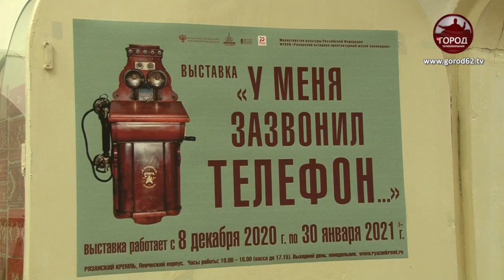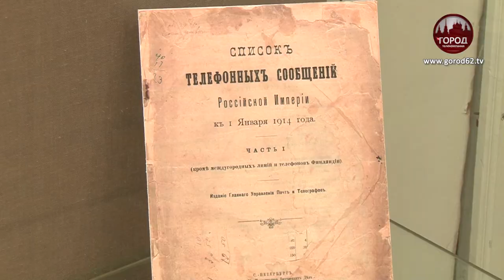“У МЕНЯ ЗАЗВОНИЛ ТЕЛЕФОН”